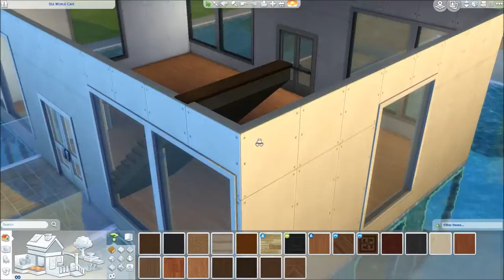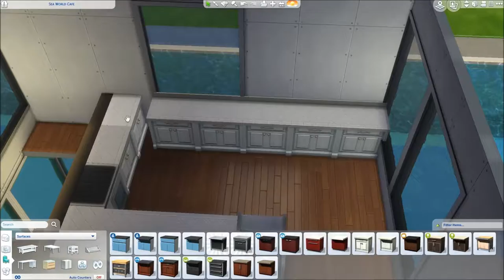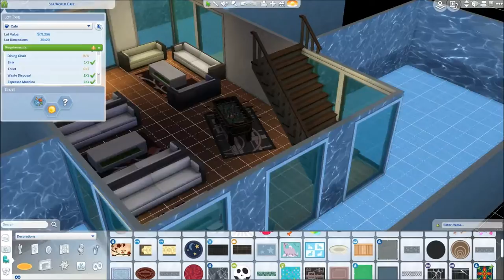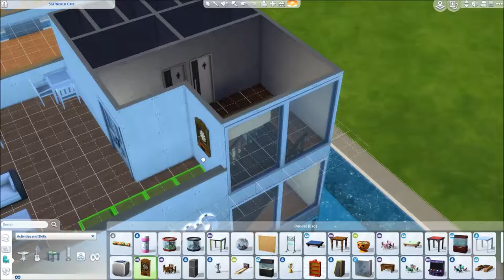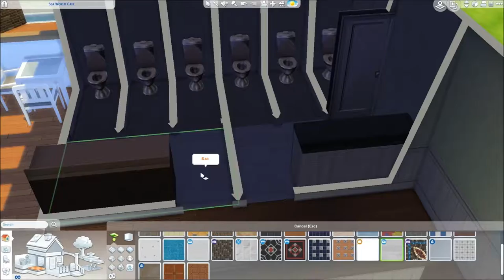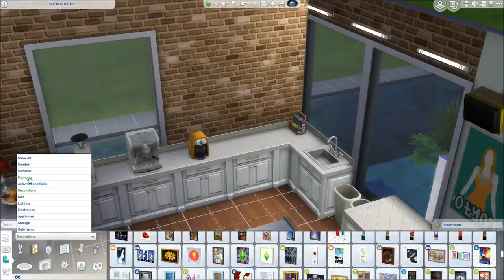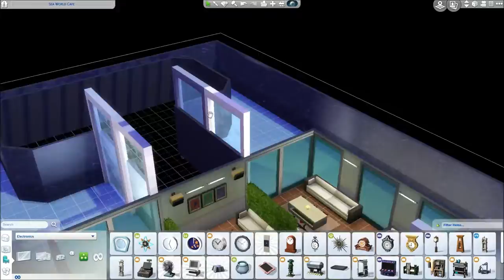The Sims 4 Speed Build - Sea World Cafe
Have a coffee while looking in to a tank full of fish.
Downlode: use the frgameing in the sims 4 gallary or look up my EA ID: FRGameing